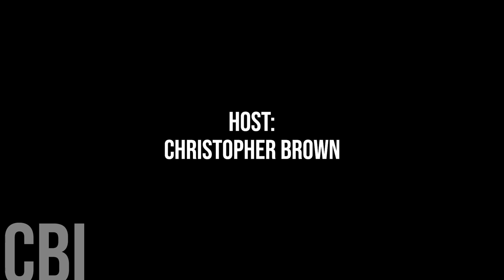743. Rossburn Municipality Mayor Shirley Kalyniuk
Today, we're honoured to speak with Rossburn Municipality Mayor Shirley Kalyniuk